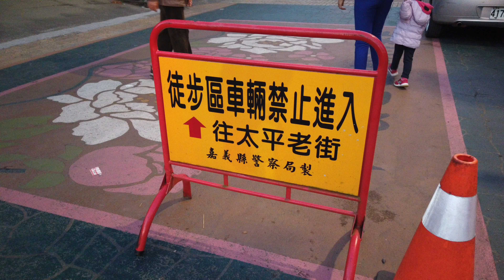【散步】嘉義梅山太平老街，最後有夜拍太平天梯Walking in Taiping Old Street, Chiayi Meishan